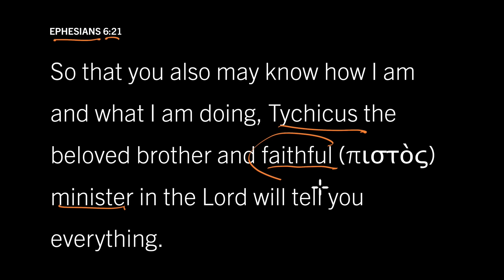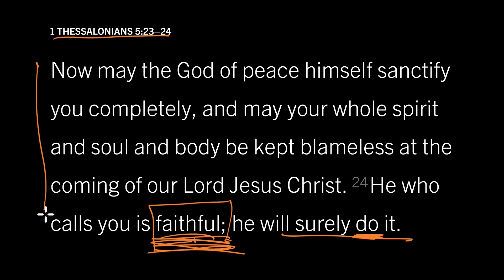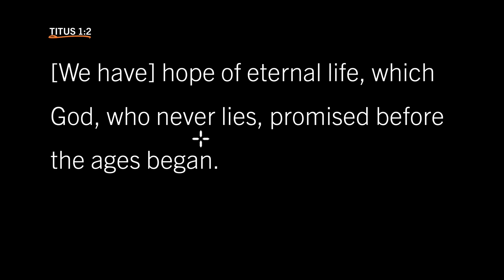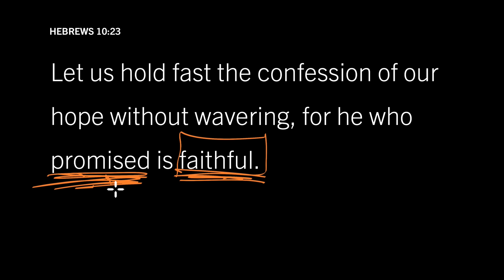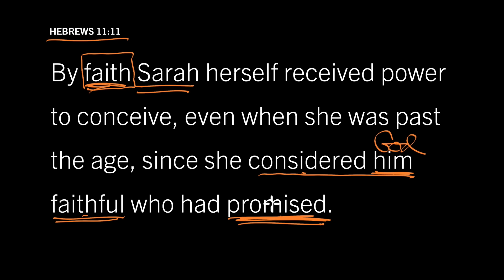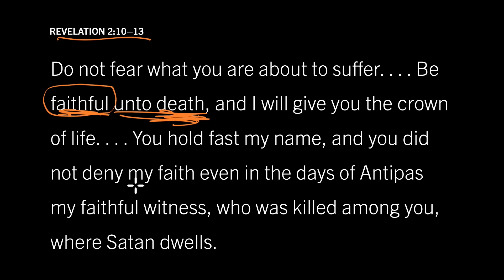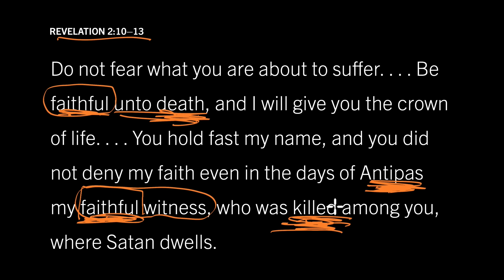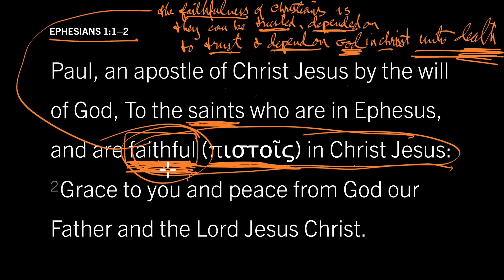How Is Our Faithfulness Different from God’s? Ephesians 1:1–2, Part 7